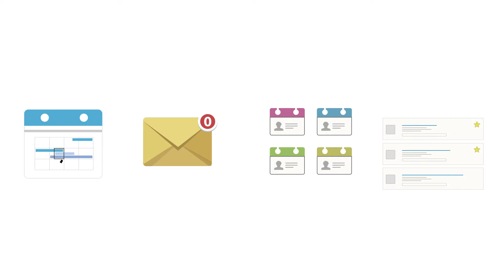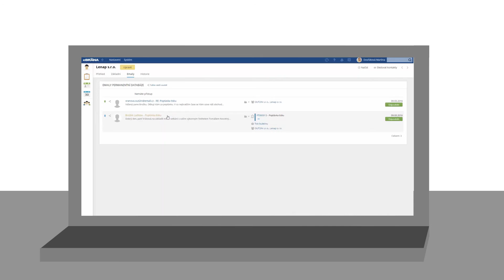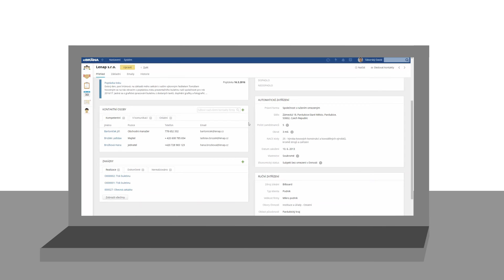Péče o klienty (CRM) | eBRÁNA system